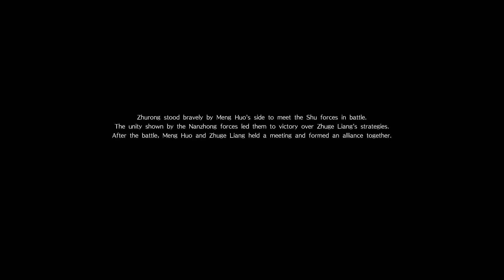Dynasty Warriors 9 - Zhu Rong's Ending - Ultimate Difficulty - Chapter 10: Devoted to Nanzhong